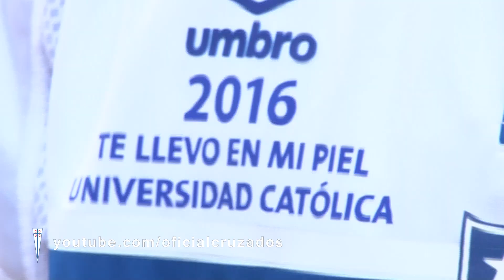Entrevista Diego Buonanotte, refuerzo Universidad Católica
El volante argentino arribó a Chile y dio su primera entrevista con la camiseta de Católica a nuestro Youtube Oficial.